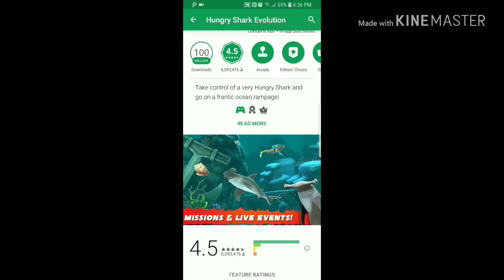The Raft BUT YOU PLAY AS THE SHARK!!! (NOT NOT CLICKBAIT)